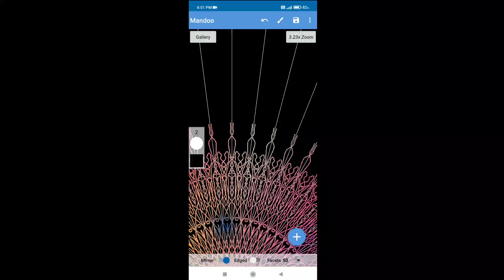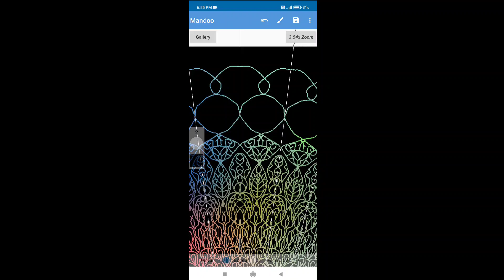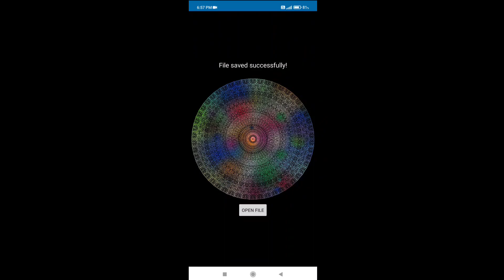Mandala Art || How to make colorful mandala design